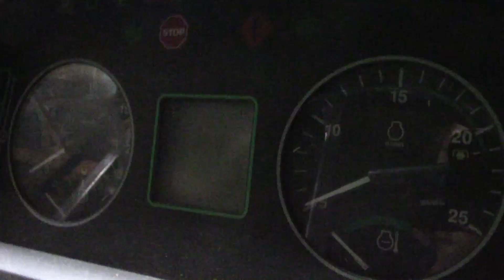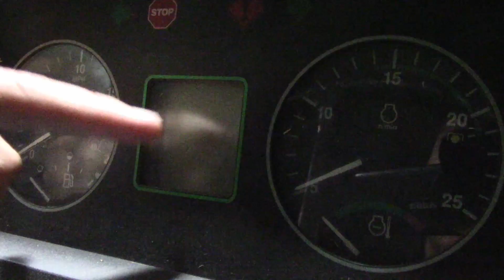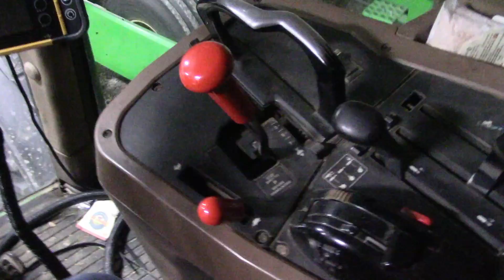John Deere 7810 Tractor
This video is about our new used tractor.  It is a John Deere 7810.  In this video I talk about the tractor, show the brush hog that came with it, make a mount for the baler monitor, and brush hog a few of the pastures off.